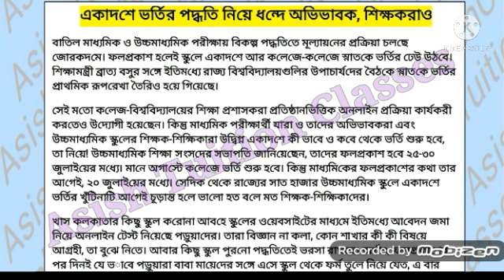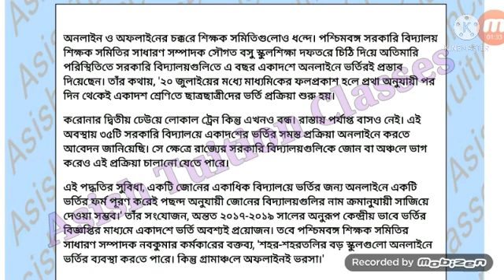Admission in Class XI : কোন পদ্ধতিতে ভর্তি জানুন বিস্তারিত